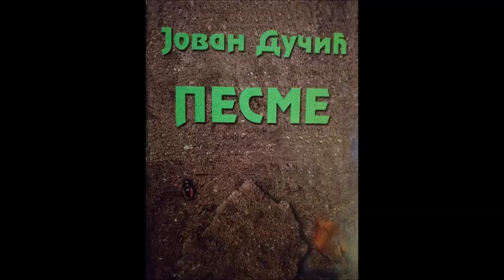Jovan Dučić - Novembar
Uživajte u pjesmi "Novembar",
Poezija govori Katarina Bigović